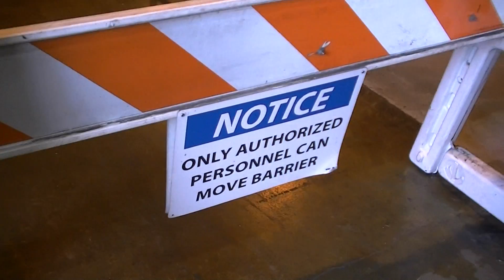Touring the MMC shops May 21, 2011 part 3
Here is the last part of our tour of the MMC shops. The best part is when we walk outside around the shops. There were a ton of locomotives & motors outside sitting in the yard. Then we head inside once more for a last walk through. We even see the other group towards the end. I now appreciate all the hard work and dedication that everyone puts in at MMC. Enjoy.